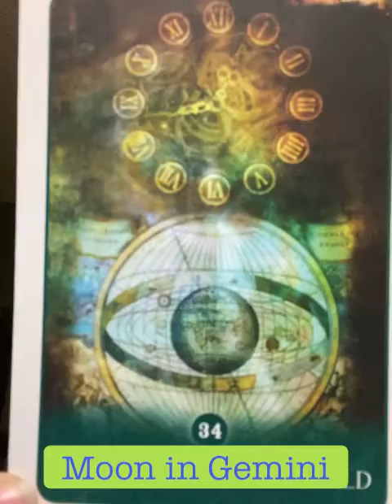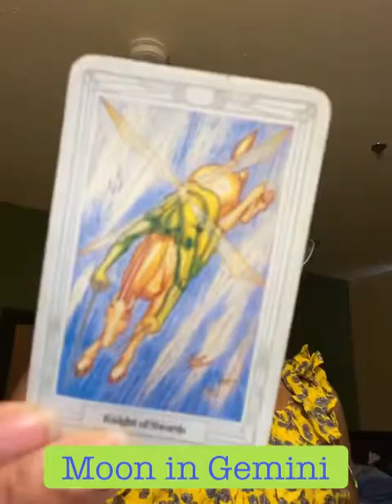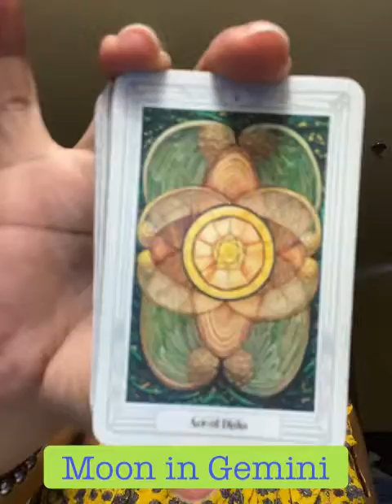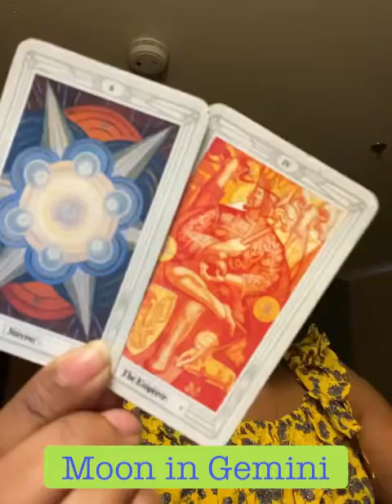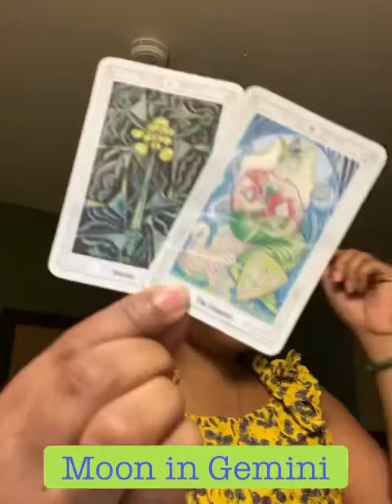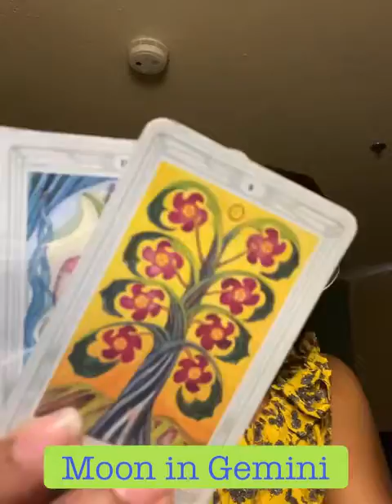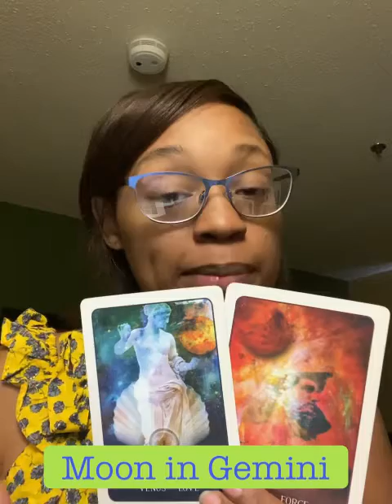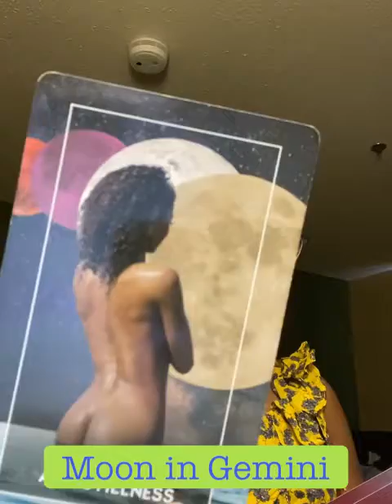Moon in Gemini ♊️: News Press!!